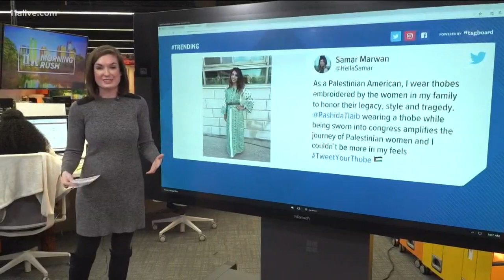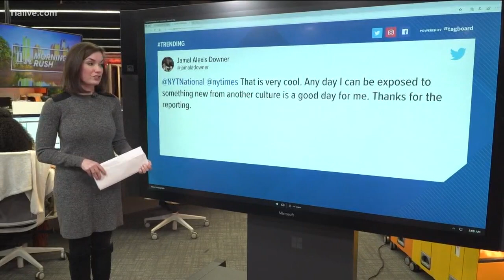First of two Muslim congresswoman sworn in using Quran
Newly elected Rep. Rashida Tlaib of Michigan made history by being one of the first two Muslim women to be elected to Congress in the United States.